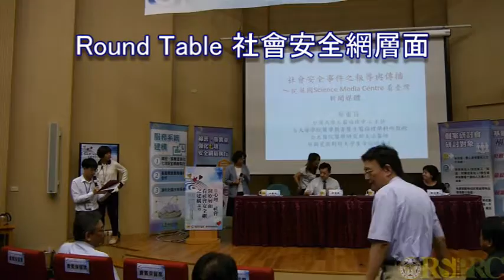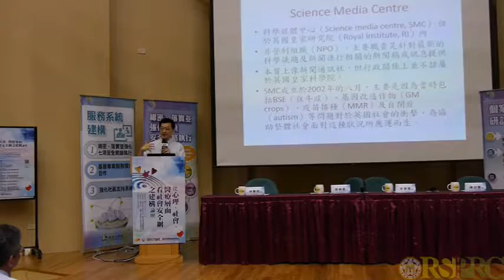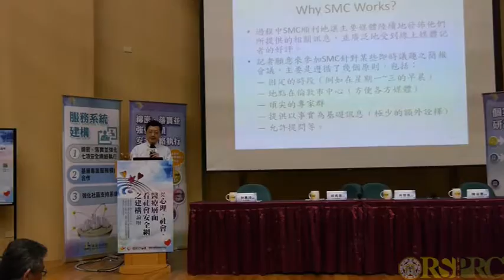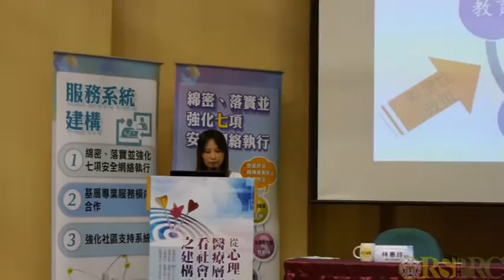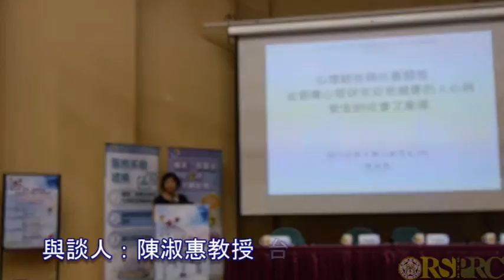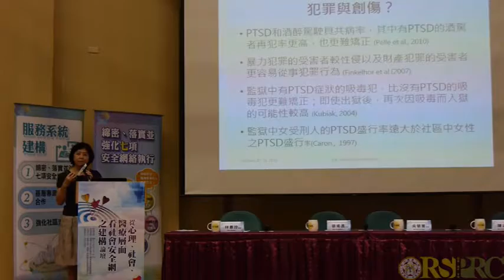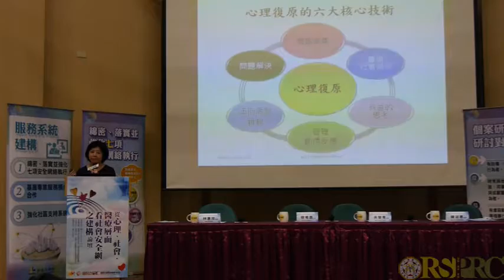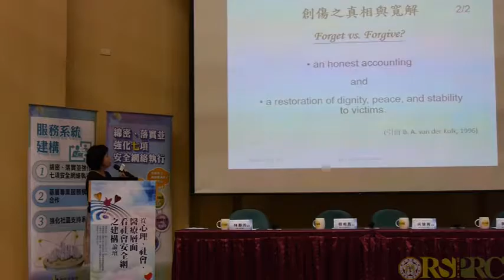【從心理、社會、醫療層 面看社會安全網之建構】 論壇 - 社會安全網層面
主題：從心理、社會、醫療層面看社會安全網之建構
時間：2016 年 07 月 31 日(日) 09:00-12:20
地點：臺灣大學社會科學院3樓 梁國樹國際會議廳
主辦單位：臺灣大學、臺灣大學風險社會與政策研究中心
協辦單位：臺北市政府

緣起：
近年來，台灣社會發生多起重大隨機傷／殺人重大事件，包含舉國震驚之捷運江子翠鄭捷殺人案、北投女童以及內湖女童小燈泡割喉案，這類事件之發生帶給台灣社會高度恐慌與不安。

事件發生後，媒體與社會大眾的討論多集中在個人情緒抒發與意見表述上，缺乏系統性、全面且持續性的深入議題探討，少有針對個人與整體社會安全網困境之反思。為避免此等事件之風險爭議擴大及社會信任破口加劇，我們極需社會各界透過跨領域之風險溝通來重拾信任。

爰此，為推動市民對社會安全網持續關注，促進社會安全網之健全與深化，由臺灣大學、臺大風險社會與政策研究中心共同舉辦、台北市政府協辦之【從心理、社會、醫療層面看社會安全網之建構】論壇，邀請跨領域學者與社會各界針對「心理與醫療層面」、「社會安全網層面」進行共同討論，期許透過公眾參與之方式促進社會共識之形成，並將作為市府政策規劃之依循方向，共同建構更加完備的社會安全網，讓父母不再擔憂恐懼，孩童皆能安心成長，人人安居樂業而使社會和諧發展。